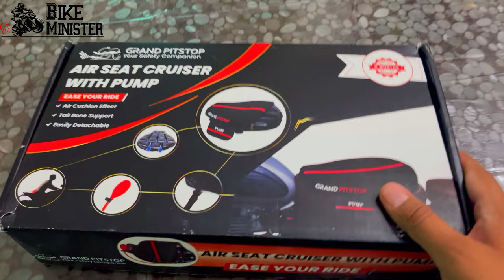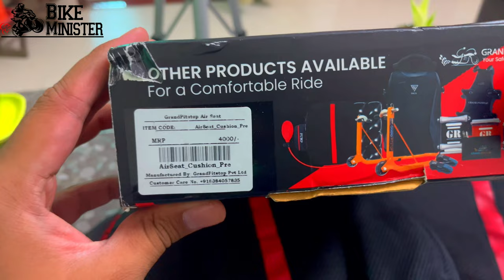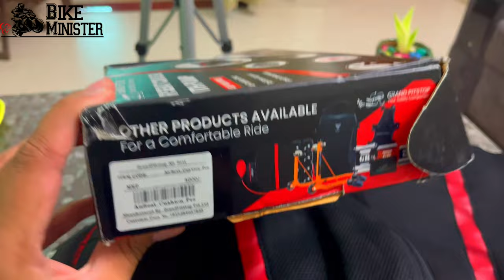Grand Pitstop Air Seat Premium Review || 50% Jerk Reduction for Comfortable Rides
Welcome to Bike Minister! In today’s video, we review the Grand Pitstop Air Seat Premium with Pump, the ultimate solution for comfortable rides on bad roads. If you’ve ever experienced back pain or discomfort during long rides, this air seat is a game-changer.

🔍 Video Highlights:

50% Jerk Reduction: Significantly improves ride quality by reducing jerks.
Comfort & Durability: Designed for maximum comfort and long-lasting use.
Reduces Butt Pain: Keeps you pain-free on long journeys.
Easy Inflation & Deflation: Convenient and quick setup.
Anti-Slip Design: Stays in place while you ride.
Water-resistant: Includes a rain cover to keep the seat dry.

Product Features:
Inflation & Deflation: Effortless process with the included pump.
Anti-Slip Bottom: Ensures the seat doesn’t move around during the ride.
Water-resistant: Comes with a protective rain cover.
Durable Construction: Built to last and withstand tough riding conditions.
Whether you’re a daily commuter or a long-distance rider, the Grand Pitstop Air Seat Premium is a must-have accessory for enhancing your riding comfort and reducing fatigue.